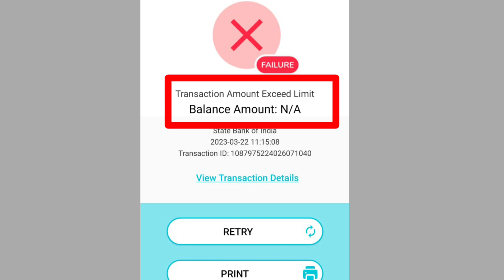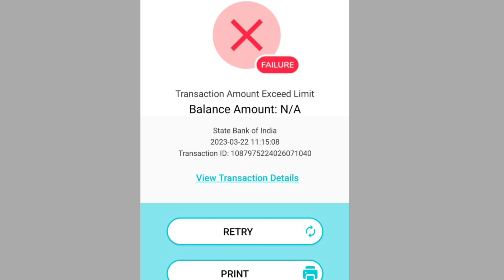Aeps Transaction Error|Aadhar Nikasi par Error Aeps Limit Error, AEPS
aeps transaction error limit
aeps transaction problem
aeps cash withdrawal error
aeps withdrawal error
aeps withdrawal error aadhar withdrawal,
aadhar card Nikasi error limit
aeps error biometric data not match
Aeps error transaction problem
aeps new update, aeps update, aeps error,
aeps error aadhar withdrawal error,
aeps transaction limit error solution,
aeps transaction error solution,